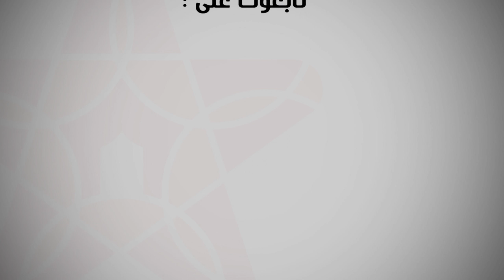مؤثر.. طالب يتخلى عن دراسته لإنقاذ والدته من السرطان ويناشد المغاربة للوقوف بجانبه